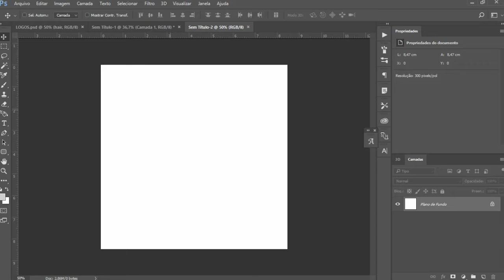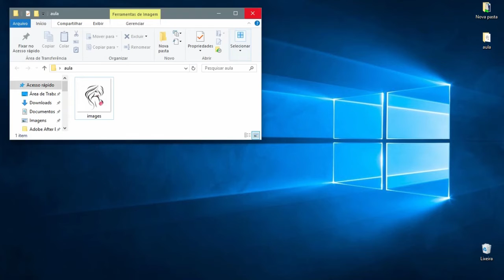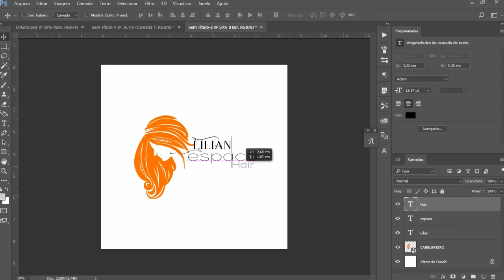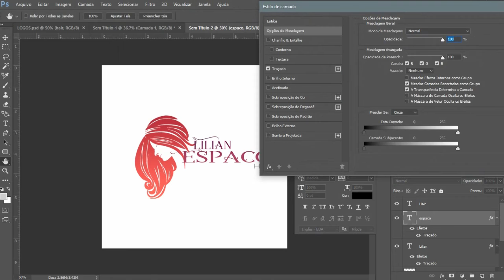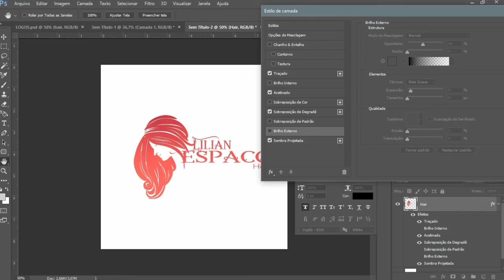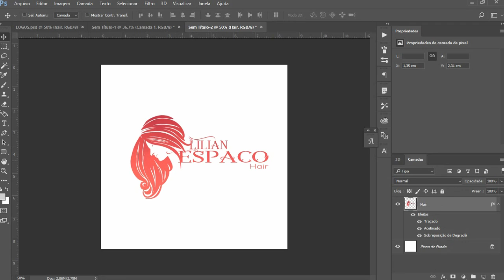(tutorial) Criação de logo marca